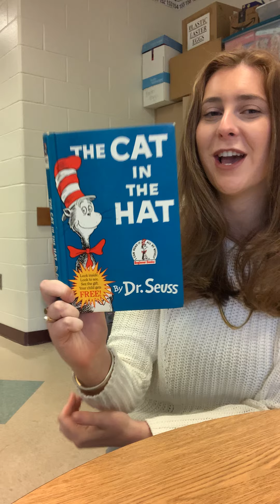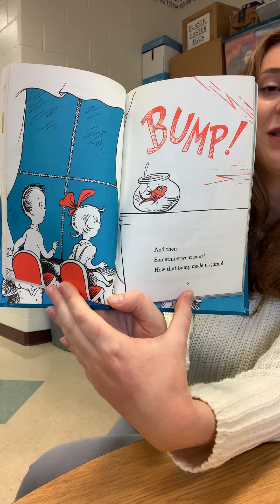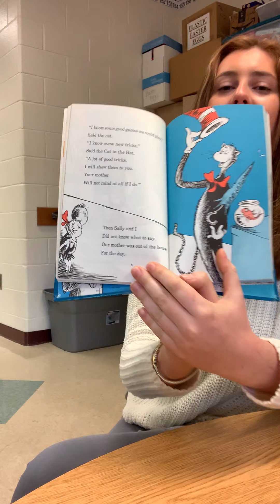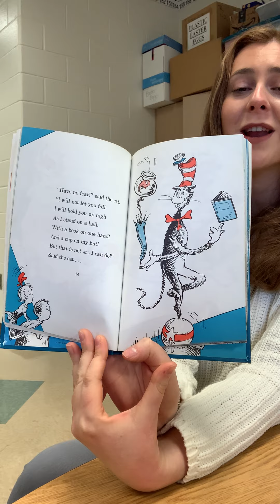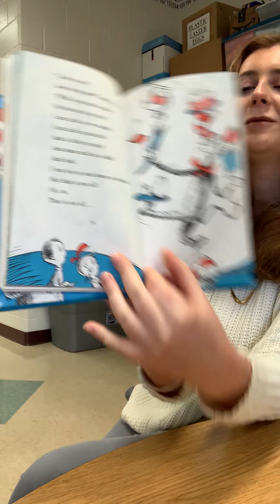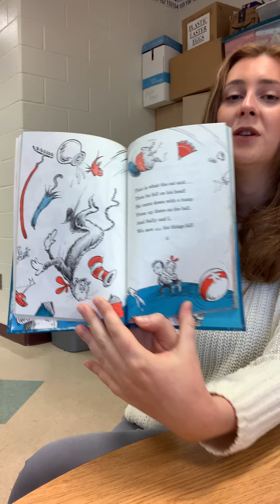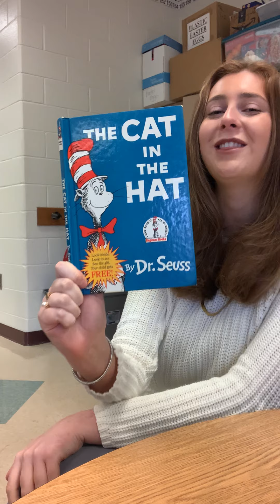“Cat in the Hat” By: Dr. Seuss